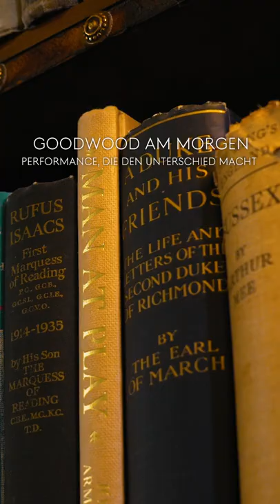Gut gekleidet | Switzerland | Genesis Europe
Genau wie für den Herzog von Richmond, steht beim Electrified GV70 raffinierter Luxus an erster Stelle. Mit unserem neuesten vollelektrischen SUV sind Sie bereit für alles, was der Tag bringt.

Genesis ist eine designorientierte Luxusautomobilmarke, bei der Ihre Bedürfnisse an erster Stelle stehen. Wir verstehen, dass der Kauf und die Wartung eines Luxusautos zeitaufwendig sein können. Als Genesis-Besitzer profitieren Sie von exklusivem Service, bei dem wir direkt zu Ihnen kommen.

Music Sync ID Europe: MB01FA0OIBSPKXG
Music Sync ID Global: MB01CGUITELLTSM